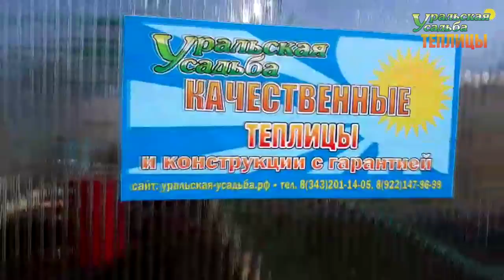ТЕПЛИЦЫ С УСИЛЕНИЕМ И КАЧЕСТВЕННОЙ ПОКРАСКОЙ. ЛЕТНИЙ ДУШ С БАКОМ С ПОДОГРЕВОМ.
Теплицы серии "Арочная 3М" и летний душ с подогревом.
ПОСЕТИТЬ ВЫСТАВКУ ТЕПЛИЦ, ЗАКАЗАТЬ И ПРИОБРЕСТИ ПРОДУКЦИЮ МОЖНО ПО АДРЕСУ:
2) АКСЕССУАРЫ ДЛЯ ТЕПЛИЦ. ГРЯДКИ В ТЕПЛИЦЕ. УПЛОТНИТЕЛЬ ТОРЦЕВОЙ.ОБОГРЕВ ПОЧВЫ. ПОЛИКАРБОНАТ. АВТОМАТИЧЕСКОЕ ПРОВЕТРИВАНИЕ. ДВЕРИ. ФРАМУГИ. ПЕРФОЛЕНТА.
7) ТЕПЛИЦЫ "ДАЧНИК 3М ПОЛИМЕР ЦИНК 20-30". СО СЬЕМНОЙ КРЫШЕЙ И БЕЗ. ФОРМА ДОМИКОМ. ШИРИНА 3 МЕТРА.
8) ТЕПЛИЦЫ "АРОЧНЫЕ 1,5М. 2М. 2,5М. 3М". "АРОЧНАЯ 3М КРЕПЫШ". "ФЕРМЕР 3М". ФЕРМЕР 3М VIP". "АРОЧНАЯ ЭКО". ШИРИНА 1,5-3 МЕТРА. ДЛИНА НЕОГРАНИЧЕННА
11) ТЕПЛИЦЫ КАПЛЕВИДНОЙ И ГОТИЧЕСКОЙ ФОРМЫ: "КАПЕЛЬКА 3М - 2,5М"; "КАПЕЛЬКА VIP"; "КАПЕЛЬКА КРЕПЫШ"; "КАПЕЛЬКА VIP МОНОЛИТ"; "УРАЛЬСКАЯ VIP"; "VICTORY,"